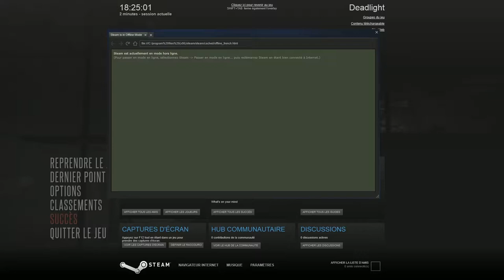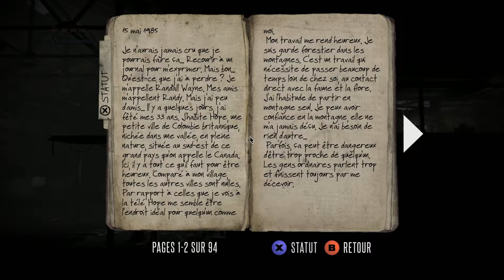1 - Deadlight - Est ce que tu ressens le Fail ?? [FR]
Yo bande de Roger c'est le Matt et on se retrouve pour un nouveau p'tit l'ets play sur un jeu nommé Deadlight.
Bonne vidéo!